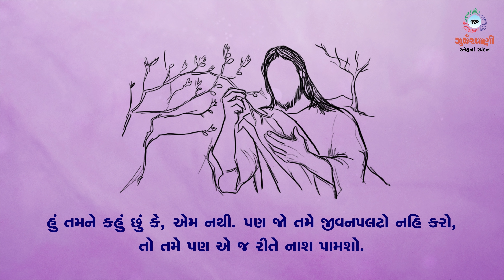Sneh Na Spandan | તપઋતુનો ત્રીજો રવિવાર | St. Luke 13: 1-9 | 20 March 2022